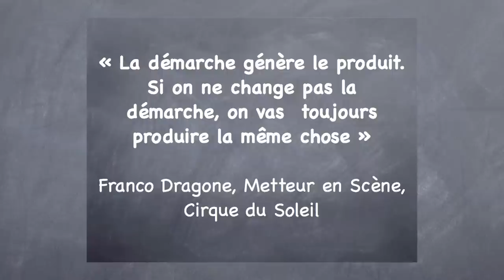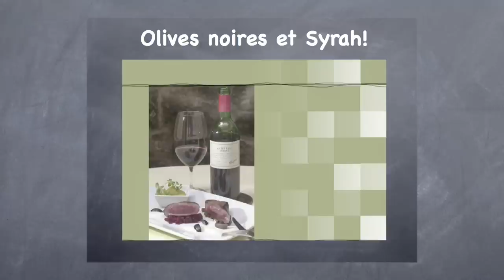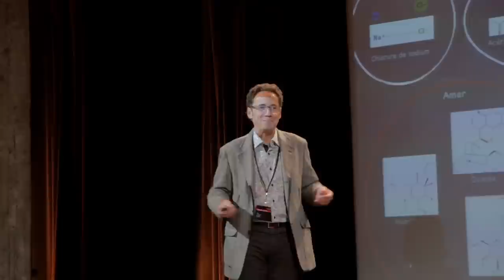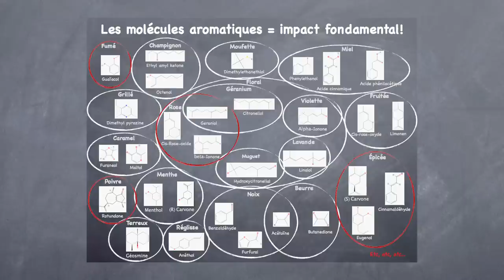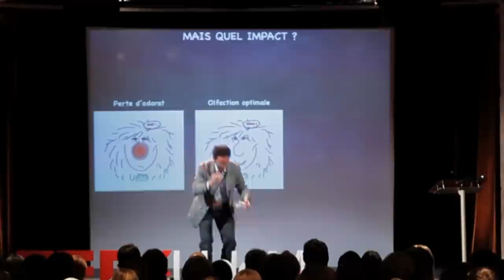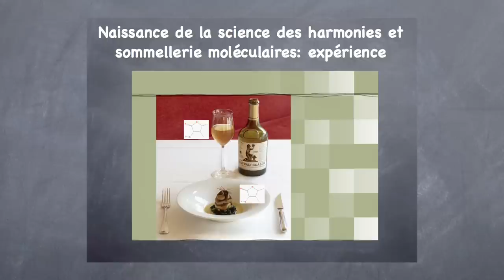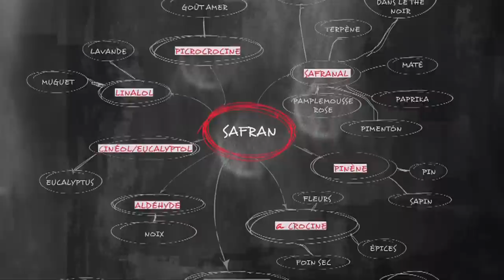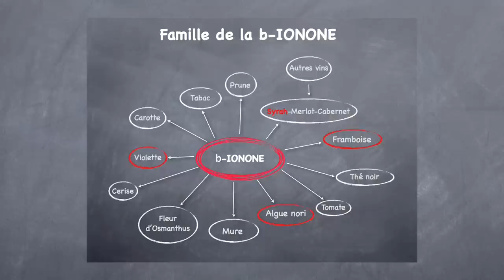The Aromatic Science of Food and Wine: Francois Chartier at TEDxUdeM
TEDxUdeM - Francois Chartier - The aromatic science of food and wine

Known for his innovative research, Francois Chartier is the global reference for harmony and molecular sommellerie—a discipline that he created. To date, he is the only Canadian to have received the International Sopexa Award for being the best sommelier of French wines and spirits in the world. At the 2010 Gourmand World Cookbook Awards in Paris, he won the prestigious award for Best Cook Book in the World. The category was innovation (all languages included), and the winning book "Papilles et Molecules" has since been translated into many languages. He is one of the consultants most sought after by renowned chefs of the gastronomic world, such as Ferran Adria from the elBulli restaurant where he collaborated on many dishes and menus during 2009/2010.

Translated by: Stephane Detchou

TEDxUdeM- Francois Chartier -  La science aromatique des aliments et des vins

Reconnu pour ses recherches novatrices, François Chartier est la référence mondiale en harmonie et sommellerie moléculaires, discipline dont il est l'instigateur. Il est le seul Canadien à ce jour à avoir remporté le Prix Sopexa International, le couronnant le meilleur sommelier au monde en vins et spiritueux de France. En 2010, au Gourmand World Cookbook Awards à Paris, il remporte le prestigieux prix du Meilleur Livre de Cuisine au Monde -- catégorie innovation, toutes langues confondues avec son ouvrage Papilles et Molécules, maintenant traduit en plusieurs langues. Il est aujourd'hui l'un des consultants les plus recherchés auprès des grands chefs du monde gastronomique, dont Ferran Adria du restaurant elBulli où il a collaboré à de multiples plats des menus 2009/2010.